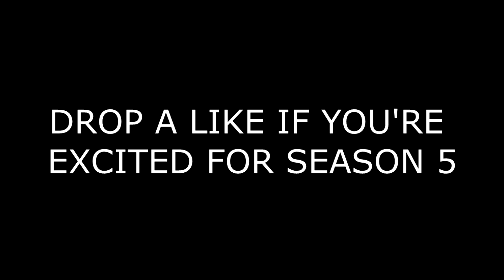MOISTY MIRE IS GETTING DESTROYED BY FORTNITE ROCKET! (Season 5 New Map Update)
I hope you guys enjoy this Fortnite Battle Royale Funny Moments Gameplay video! Today, we talk about how Moisty Mire could potentially be getting removed / destroyed by the Rocket in Fortnite for Season 5! A Bunch of new changes to the map are coming for season 5, so get ready for a new map!

- Obey Kiwiz